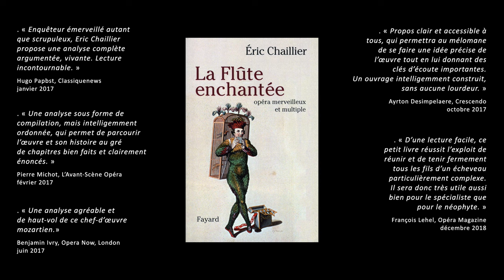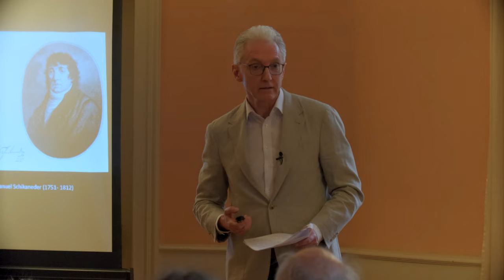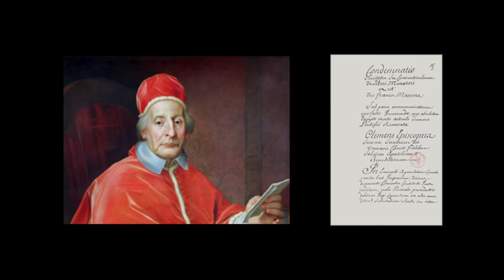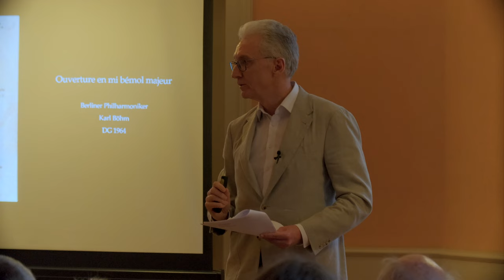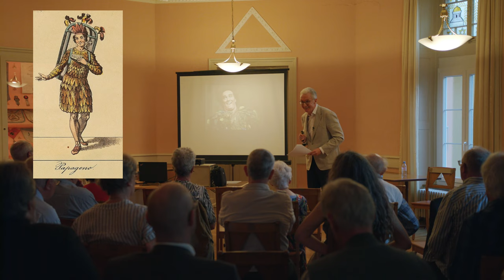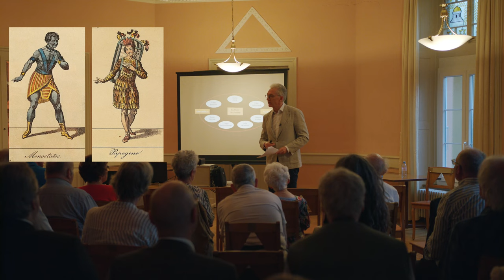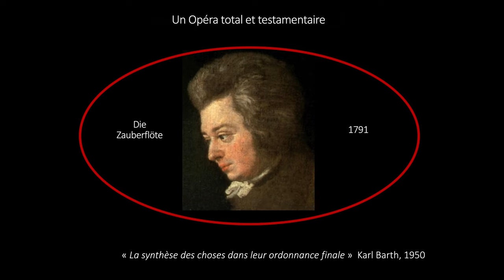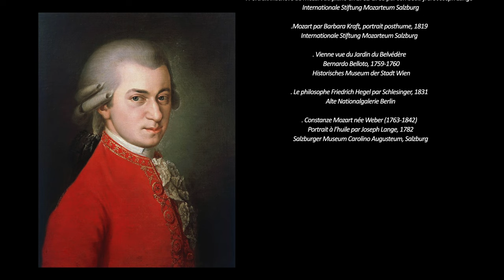La Flûte enchantée opéra maçonnique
La Flûte enchantée a été très (trop ?) souvent présentée sous le prisme maçonnique. Dans cette vidéo, Eric Chaillier, auteur du livre La Flûte enchantée opéra merveilleux et multiple (Fayard, 2017), ouvre la réflexion et insiste sur la diversité des niveaux de lecture de cet opéra total et testamentaire. Il en liste les éléments maçonniques et les relie à la pratique de Mozart lui-même, initié en décembre 1784, franc-maçon assidu et prosélyte. Il met en valeur toutefois le message humaniste porté par les personnages non maçonniques comme la princesse Pamina ou l’oiseleur Papageno.
Cet opéra merveilleux, féerique et philosophique, peut être saisi à différents niveaux et s’inscrit dans la pensée du siècle des Lumières : éloge de la tolérance, de la connaissance, de la fraternité et de la lutte contre la superstition, le fanatisme, incarnés ici par la Reine de la nuit. Mozart, au soir de sa courte vie, nous délivre un message bouleversant sur le pouvoir transcendant de la musique sur les âmes, qui fait accéder à l’immortalité.